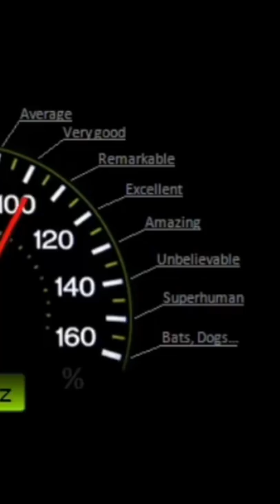Kya Aap Yeh Awaz Sunn Saktey ho ?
Things I use while recording:
Ring light
Hard drive
Light on my Wall

*if you like this video give it a thumbs up and subscribe for me it really does help me, if you subscribe and share thank you & Thanx for coming so far in this journey with me.